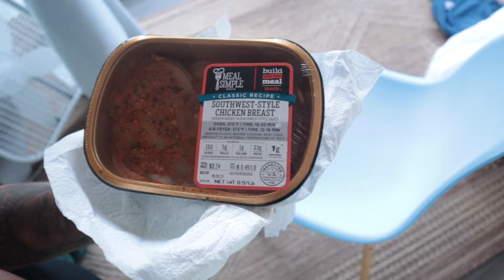Glamping While 6 Months Pregnant with a Toddler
Baby Registry

Stay positive alwayz gems ⭐️